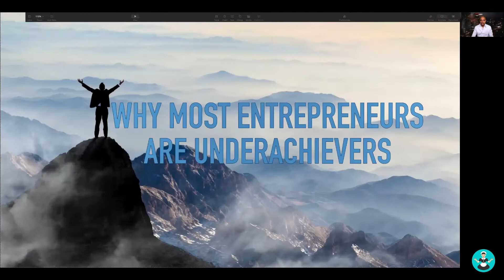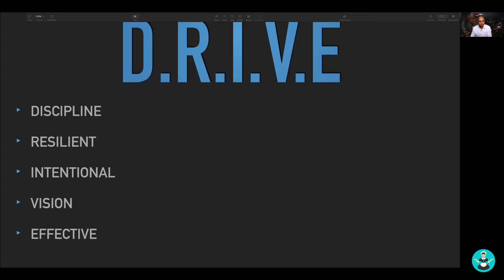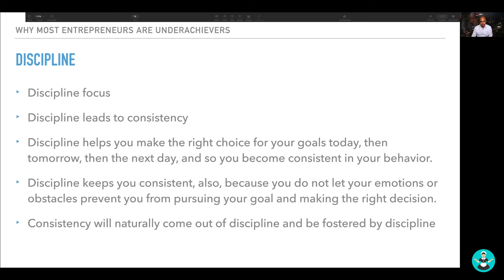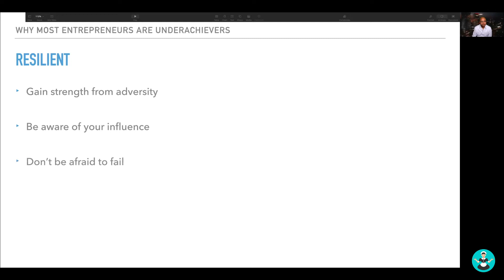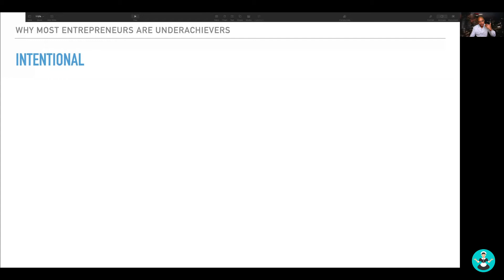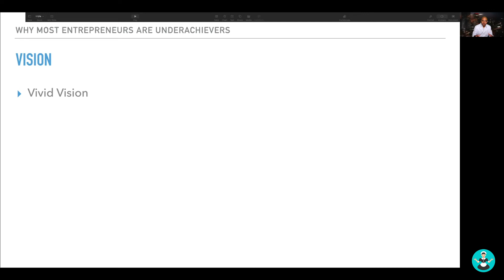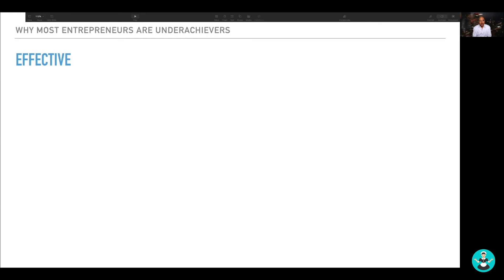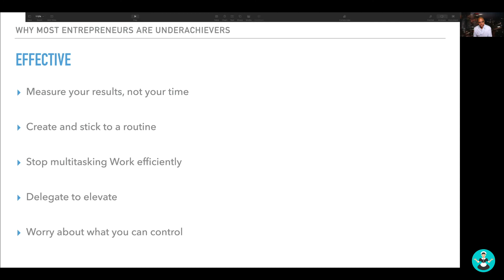Think Like a High Performing Entrepreneur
Do you feel lost or overwhelmed? Are you drained and just going through the motions? Are you tired of working hard and your cleaning business isn’t getting to the next level? If this is your struggle and frustration you need to hear how you can turn your pain into maximum gain.

Just because most entrepreneurs fail doesn’t mean you have to. Alonzo Adams shows you how to overcome self-sabotaging behaviors and habits to reach your highest potential.

In this video, you will learn:
- Why most entrepreneurs are underachievers
- What characteristics entrepreneurs possess
- How to develop the mentality and focus of high performing entrepreneurs

Alonzo Adams is the President and CEO of Busy Bee Cleaning Company, providing professional house cleaning services for over 28 years. He has served as President and Chairman in Association of Residential Cleaning Services International. His line of work as a business coach and mentor has allowed him to meet, help, and inspire different entrepreneurs from various industries.